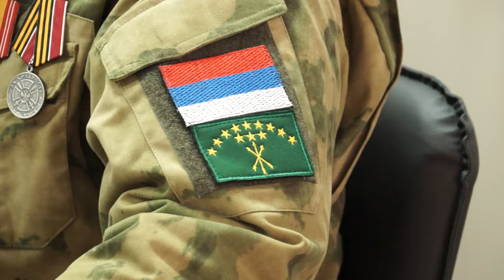24-11-2023 г Вручение медали бойцу СВО